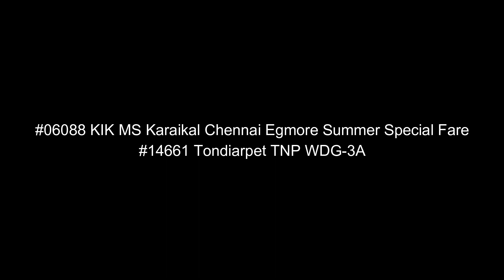AMAZING SPEED SHOW BY ALCo | KARAIKAL CHENNAI EGMORE SUMMER SPECIAL | INDIAN RAILWAYS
#06088 KIK MS Karaikal Chennai Egmore Summer Special Fare
#14661 Tondiarpet TNP WDG-3A

Please do comment drawbacks, so that I can correct and improve things in upcoming videos.

If you wish to follow me, please do click on the below links on various social networking.
Note: Im not that much active on Instagram. But all time fun on Facebook :P